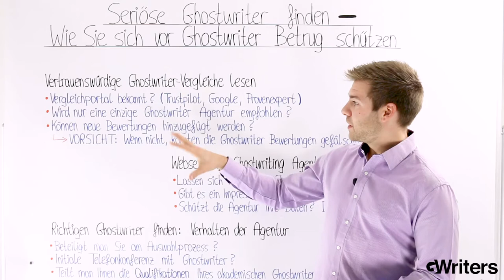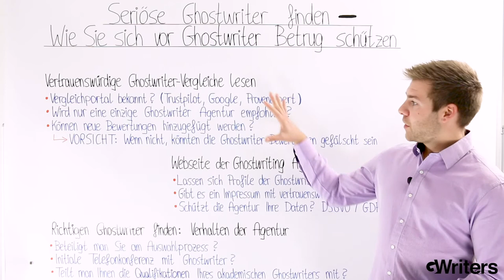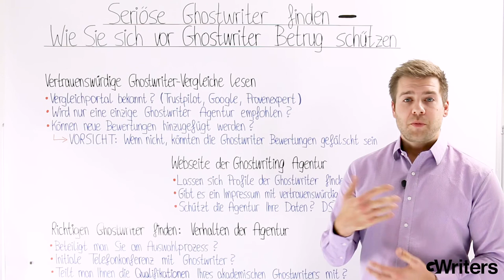Seriöse Ghostwriter finden • Akademische Ghostwriting Agentur GWriters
Herzlich willkommen bei der akademischen Ghostwriting Agentur GWriters. Aus unserer jahrelangen Erfahrung im Ghostwriting Markt kennen wir alle Schwierigkeiten und Risiken, wenn Sie einen wirklich seriösen Ghostwriter finden möchten, dem Sie mit Ihrem akademischen Projekt vertrauen können. Denn seriöse Ghostwriter lassen sich leider nur sehr schwierig aus der Masse an zwielichtigen Ghostwriting Agenturen, gefälschten Bewertungsplattformen und Osteuropäischen Betrügern mit Plagiatsgarantie herausfiltern. Wir erklären in diesem Video für Sie, wie Sie den richtigen Experten für Ihr Projekt finden und Ihre akademische Arbeit zum Erfolg führen.

Mehr Informationen zum Thema und Ihren eigenen seriösen Ghostwriter finden Sie